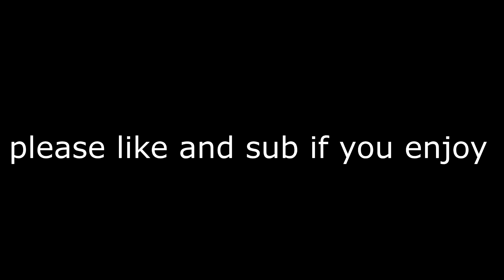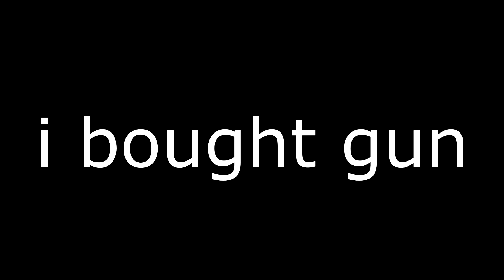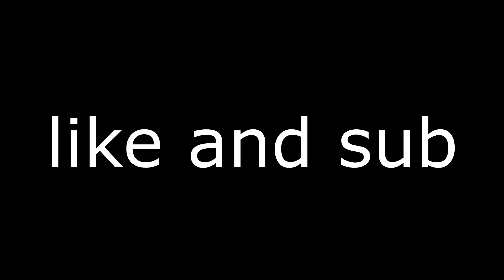gmod fallout rp isnt too bad 1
MEMBERSHIPS ARE 99 CENTS. 1 DOLLAR.
chaotic neutral in the flesh.